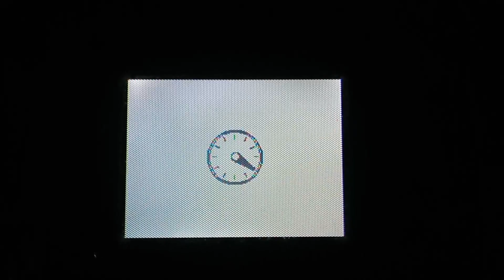Opening to SBSP: Welcome to the Chum Bucket/Frankendoodle 2023 Homemade VideoNow Color Disc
How it goes:

1. Loading clock
2. VideoNow intro (2005 version)
3. Index
4. First few seconds of intro

SBSP = SpongeBob SquarePants

This disc was created with the VideoNowToGo VirtualDub plugin and CDBurnerXP.

(If Paramount wants me to delete it, I'll do so.)